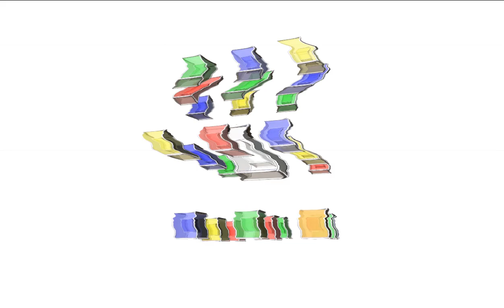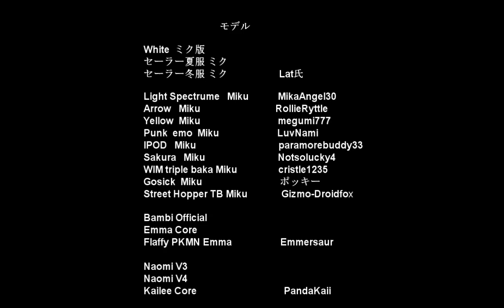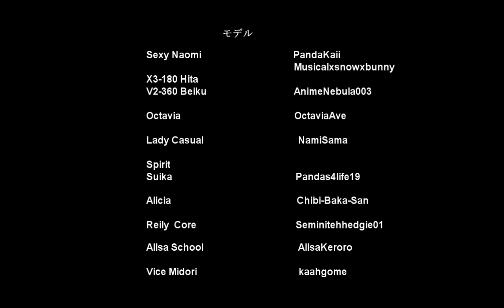【第7回MMD杯本選】 Hatsune Miku - What do you mean ! ? 【Dance PV】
Hi everyone, this is Raiku, here come again with another MMD production, for the 7th MMD Cup, using the Miku's song  -What do you mean ! ? -  from Kuchibashi-P.   Thanks a lot for your support.